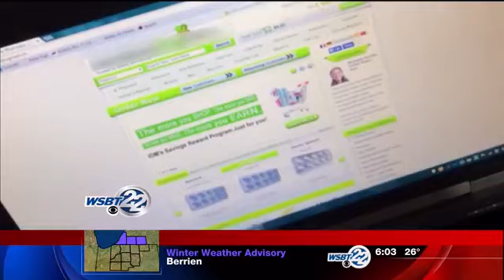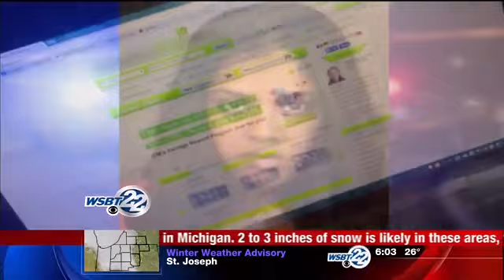Jury deliberating in Granger woman's feticide trial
Powerful closing arguments Tuesday for a jury to consider in a Granger woman's feticide and neglect trial. Purvi Patel is accused of taking drugs to force her body to have an abortion, then putting that baby in a dumpster. _________________